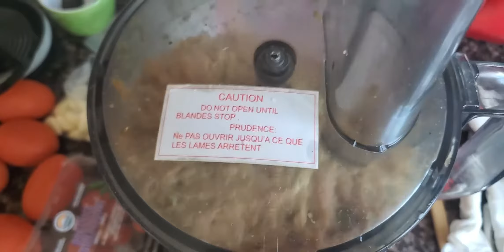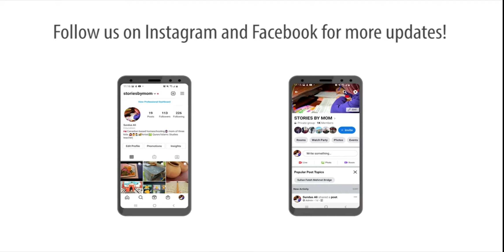Karachi Kabab Karahi || Easy Recipe || Food Vlog Series 2021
Kabab Karahi is the most favorite dish considered in  the all over world, but in the karachi kabab karahi of Pakistan is its own example.
Today I cooked karachi kabab karahi  also made this food vlog of karahi kabab karahi for all of you. This is an easy food recipe. You all should try it.